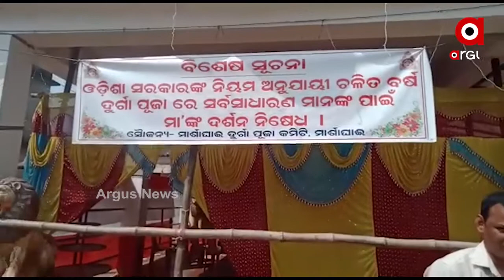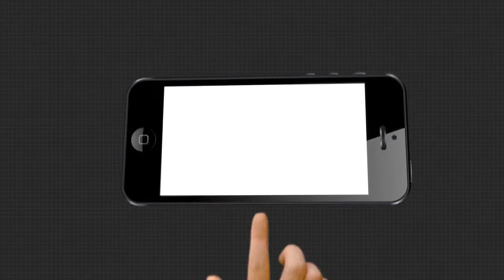ମାର୍ଶାଘାଇରେ ଦଶହରାକୁ ନେଇ କମିଟି ସଦସ୍ୟଙ୍କ ପ୍ରତିକ୍ରିୟା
କରୋନା କଟକଣା ଭିତରେ କେନ୍ଦ୍ରାପଡା ମାର୍ଶାଘାଇରେ ପାଳିତ ହେଉଛି ଦଶହରା । ଏନେଇ ପୂଜା କମିଟିର ବରିଷ୍ଠ ସଦସ୍ୟ କଣ କହୁଛନ୍ତି ଶୁଣନ୍ତୁ...